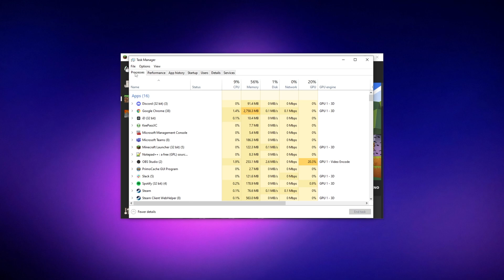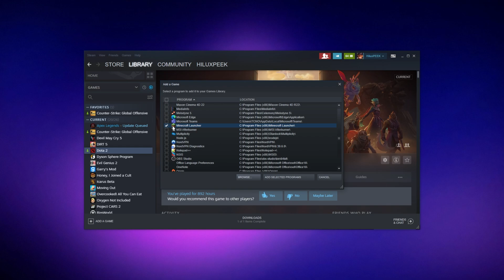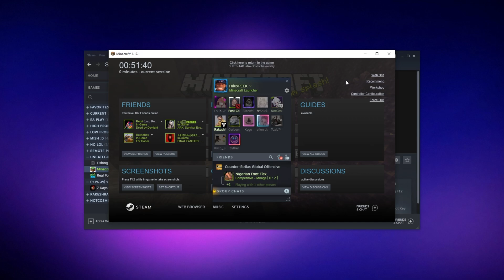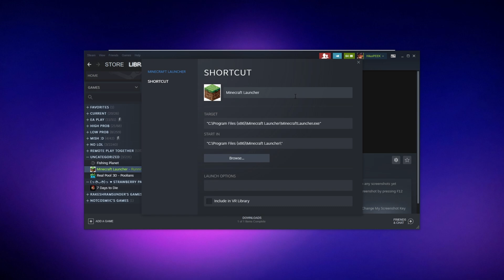Add Non-Steam Game to Steam & Get Steam Overlay on Non-Steam Games | Full Guide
Want to add Minecraft, Valorant, Escape from Tarkov or another game to Steam so you can show off you're playing it to your friends, and also get the Steam Overlay? Well, this video shows you everything you need to know about adding non-steam games to Steam.

Timestamps:
0:00 - Explanation
0:23 - Finding game .exe location
0:57 - Add Non-Steam game to Steam
2:54 - Change name of Non-Steam game on Steam